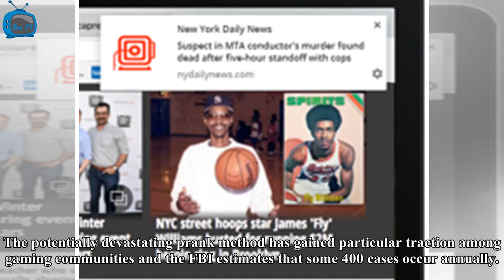Box TV - Kansas man shot dead by police did not expect to announce is victim of ' call of duty ' sw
Box TV - Kansas man shot dead by police did not expect to announce is victim of ' call of duty ' swatting ' prank '